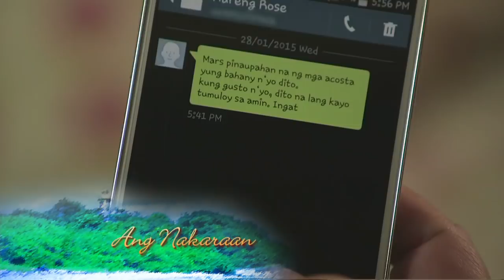More Than Words: Full Episode 59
Ikay is always teased at school because of her unique look and different character. To escape from reality, she turns to writing fiction online. There, she creates her ideal life: a campus queen who won the heart of her dream guy. Will Ikay ever find happiness outside her make-believe world or will she be stuck daydreaming?

Watch full episodes of 'More Than Words' on GMANetwork.com/fullepisodes 'More Than Words' stars Janine Gutierrez and Elmo Magalona. Also included in the cast are Jaclyn Jose, Gardo Versoza, Yayo Aguila, Stephanie Sol, Rey "PJ" ABellana, Enzo Pineda, Mikoy Morales, Bryan Benedict, Coleen Perez, Kylie Padilla, Kiko Estrada, and Bea Binene.